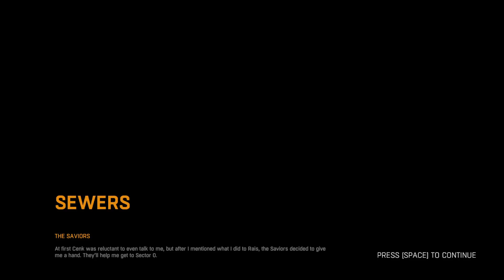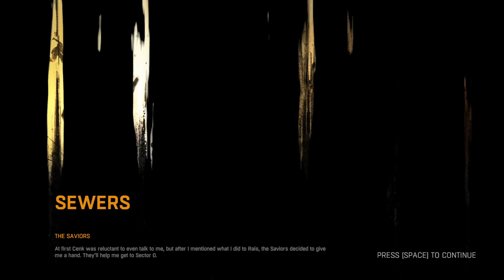Dying Light Trip to Old Town Part 13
Dying Light is a 2015 survival horror video game developed by Techland and published by Warner Bros. Interactive Entertainment. The game's story follows an undercover agent named Kyle Crane who is sent to infiltrate a quarantine zone in a Middle-eastern city called Harran. It features an enemy-infested, open-world city with a dynamic day–night cycle, in which zombies are slow and clumsy during daytime but become extremely aggressive at night. The gameplay is focused on weapons-based combat and parkour, allowing players to choose fight or flight when presented with dangers. The game also features an asymmetrical multiplayer mode (originally set to be a pre-order bonus), and a four-player co-operative multiplayer mode.

The development of the game began in early 2012, after the team completed the development of Dead Island. The game's parkour system puts emphasis on natural movement. To implement that, Techland had to abandon most of the story elements and construct them again from scratch. To create a story that would suit the taste of the American audience, the writing team collaborated with Dan Jolley. The story was inspired by both Heart of Darkness and The Plague. Announced in May 2013, it was released in January 2015 for Microsoft Windows, Linux, PlayStation 4, and Xbox One. The game was planned to be released on PlayStation 3 and Xbox 360, but these versions were cancelled due to hardware limitations.

At release, Dying Light received positive reviews from critics, with praise mainly directed at the combat, graphics, co-operative multiplayer, navigation and the day–night cycle, while receiving criticism regarding the story, difficulty, and technical issues. The game was the best-selling title of January 2015 and broke the record for first-month sales of a new survival-horror intellectual property. The game was a commercial success, having sold 20 million units by April 2022. Techland committed to supporting the game, and released downloadable content packs, content drops and free updates for the game several years after the initial launch. An expansion, titled Dying Light: The Following, was released in February 2016. The sequel, Dying Light 2 Stay Human, was released in February 2022.